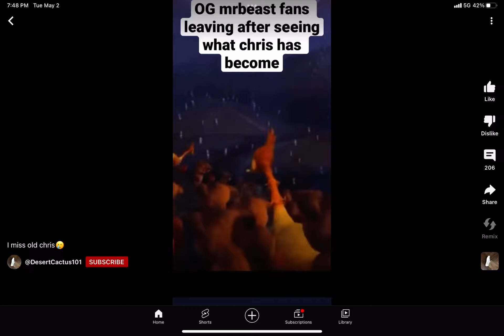I’ve seen this audio 3 times in a row now